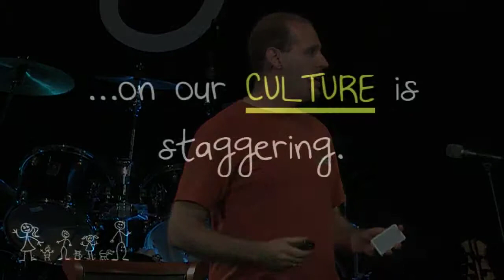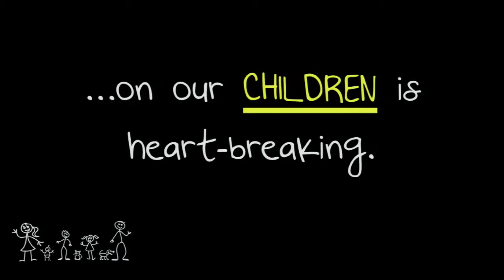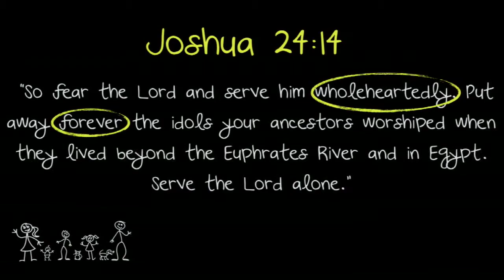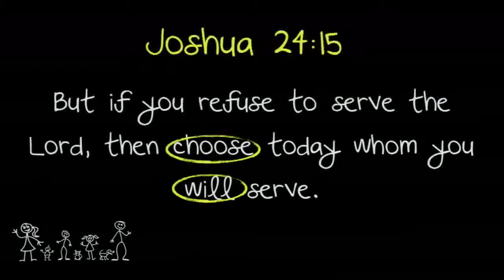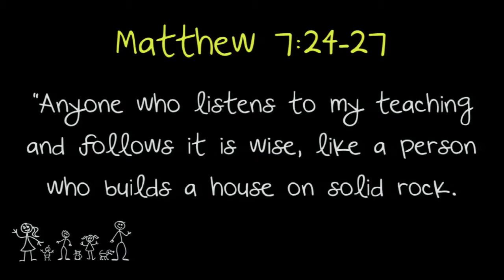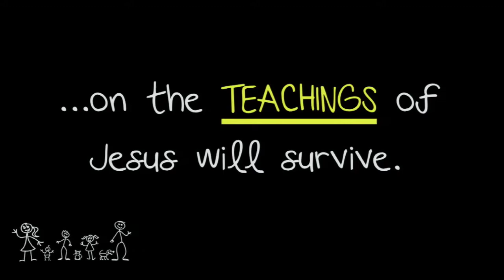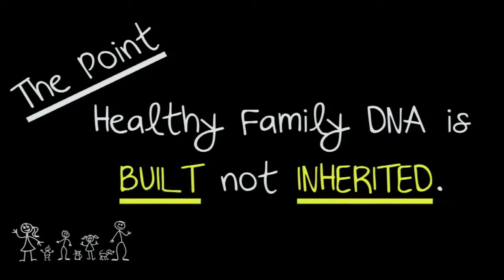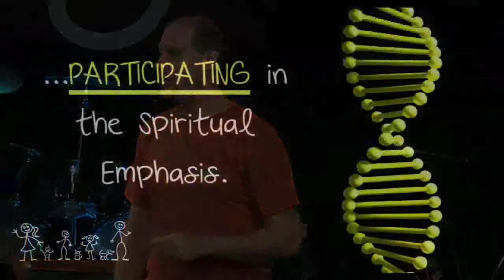Family DNA Week 01: Building a Healthy Core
Healthy DNA means a healthy body. Unhealthy DNA can mean problems, often significant problems, for the development of a healthy human being. All human beings have unique DNA. Families are the same. Each family has unique DNA and some have healthy DNA while others have unhealthy DNA. Unlike our human DNA, we have a choice in the DNA of our families. This week we will introduce the power of a healthy family and the three core DNA chromosomes necessary for building a healthy family which leads to a healthy society.